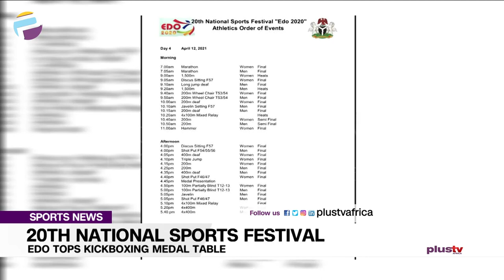Edo 2020 Sports Festival - Edo Tops Kickboxing Medal Table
The host of the 20th edition of the National Sports Festival (NSF), Edo state, has emerged the overall winner of the Kickboxing event of Edo 2020 festival.